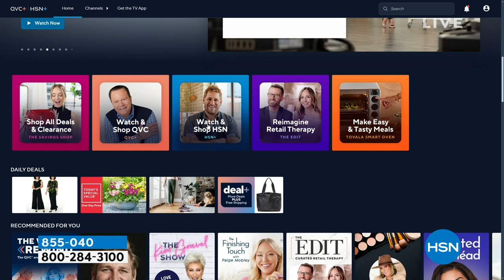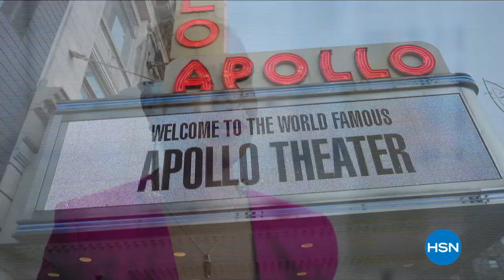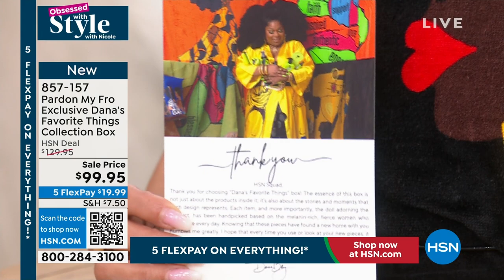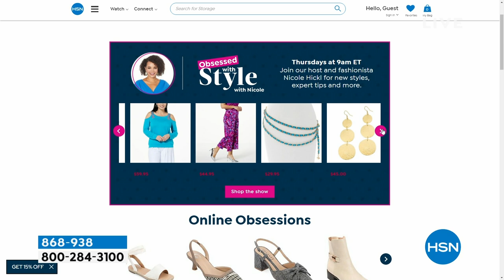HSN | Obsessed with Style with Nicole - Black History Month Celebration 02.01.2024 - 09 AM